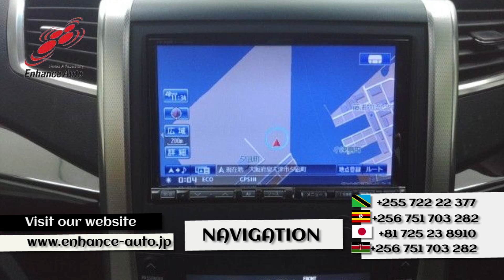2011/09 TOYOTA VELLFIRE 2 4Z PLATINUM SELECTION II GOLD - 265328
2011/09 TOYOTA VELLFIRE 2.4Z PLATINUM SELECTION II GOLD Petrol 2400cc 141,900km WAGON / 7-SEATER / ALLOYS / REAR SPOILER / SUN ROOF / FOG LIGHT / TUTRNING SIGNAL MIRROR / BOTH SIDEPOWER SLIDE DOOR / NAVI / BACK CAMERA / SMART KEY / PUSH START / STEERING SWITCH / FLIP DOWN MONITOR /